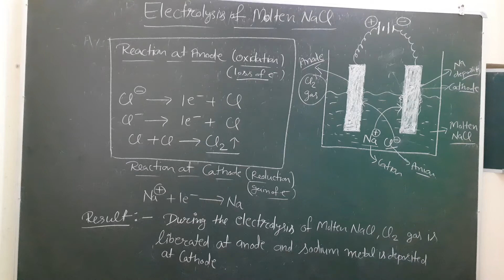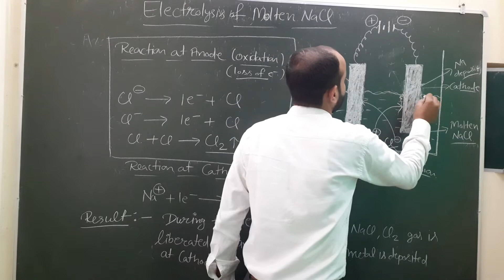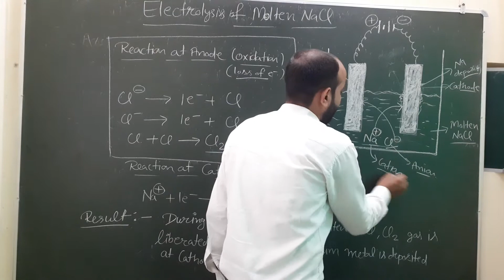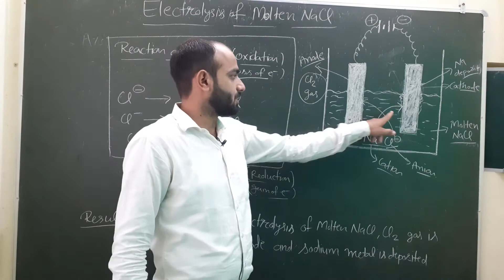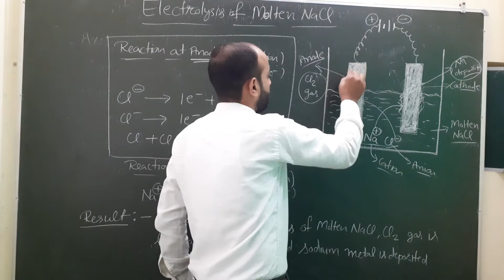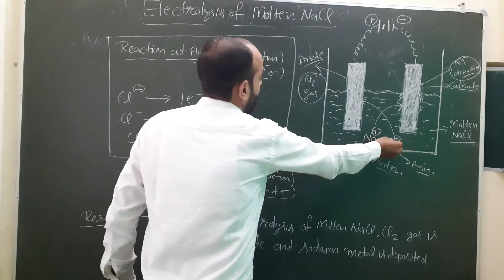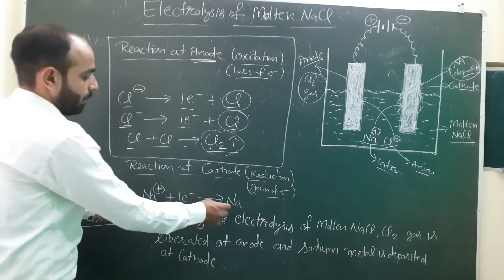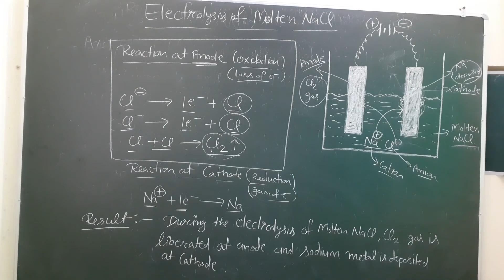12th Chemistry, Unit-3, Electrolysis of Molten NaCl, Electrochemistry, Cathode-Anode,